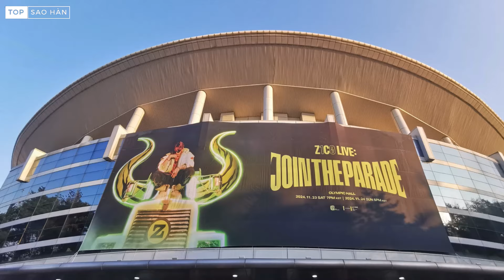Jennie gây tranh cãi hát live sai tông, lệch nhịp, Song Hye Kyo bị chê mặc đồ ngủ đi dự sự kiện